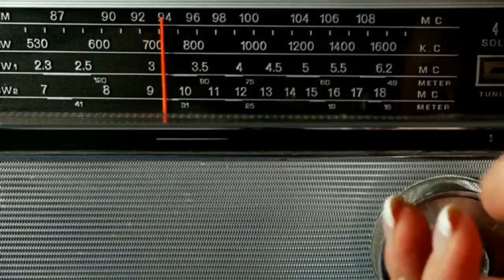মহালয়া a short film ...📸🎞️📸♥️♥️🙏#22#flamechillishouse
mohaloya ... #22
flame chillis house
a subhajit chakraborty s film

ranjannSaha
kartick majumder
sachin chakraborty
avijit majumdar
proloy Saha
Krishna sen
& Raja da .

and special thanks to youtube & vidmate.

video is for educational purposes only.copyright disclaimer under section 107 of the copyright act 1976 ,allowence is made for "fair use" for purposes such as criticism , comment,news reporting,teaching, scholarships,and research.fair use is a use permitted by copyright statute that might otherwise be infringing.non - profit, educational or personal use tips the balance in favor of fair use.